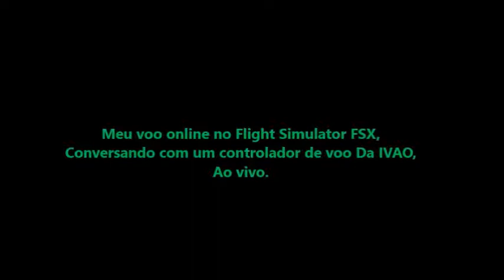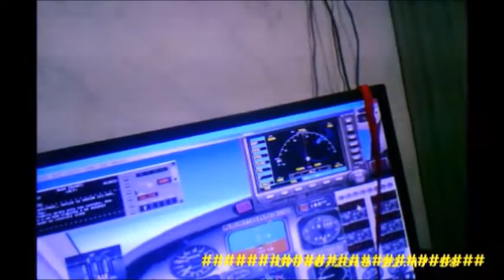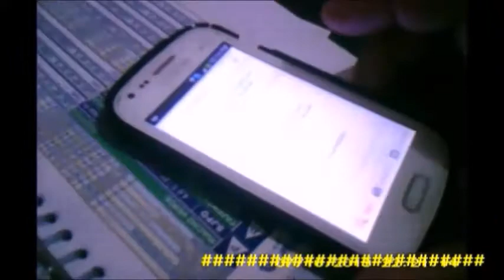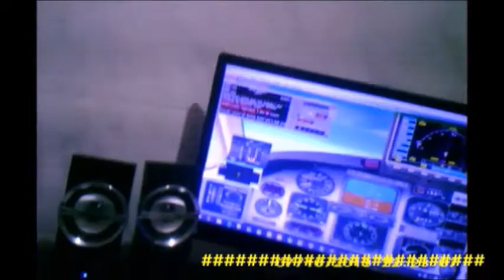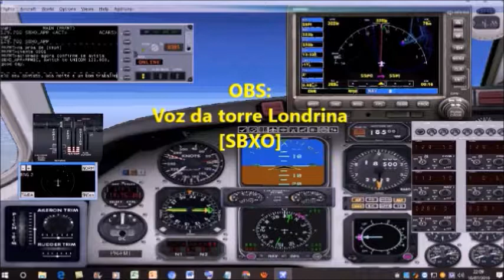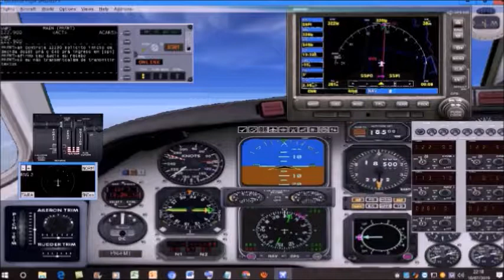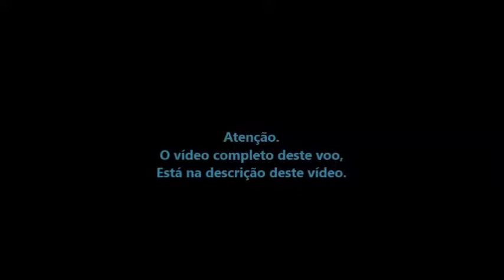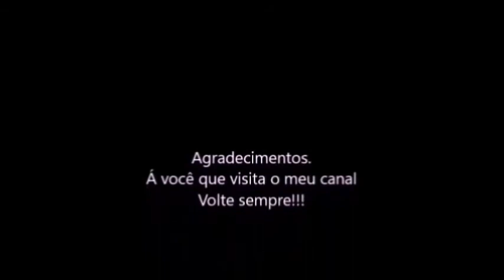Meu voo online na IVAO controlado pela torre Londrina [SBXO].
Eu piloto voos na IVAO efaçovídeos em outro canal,

E neste vídeo aqui é só um resumo de como funciona o controle de tráfego aéreo da IVAO.

OBS: Link do meu quarto canal exclusivo prá voos da IVAO,

Já que meu primeiro canal criado em 28/07/2008 foi bloqueado pelo  google entre Fevereiro á Junho de 2019 porque faltava 1 celular prá atualizar minhas credenciais no Youtube,

E ainda por cima 1 hacker tentou envadir meu antigo e 1° canal criado em 28/07/2008,

E assim resolvi criar omeu quarto canal em Junho de 2019 prá despistar o ataque do hacker.